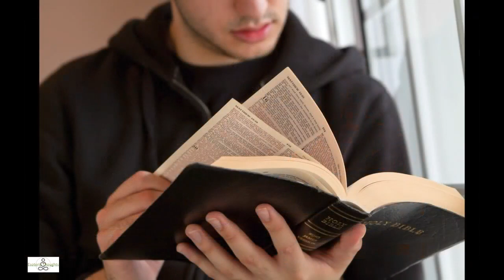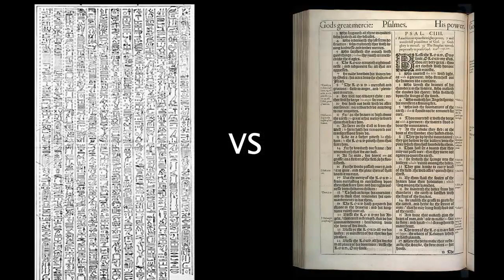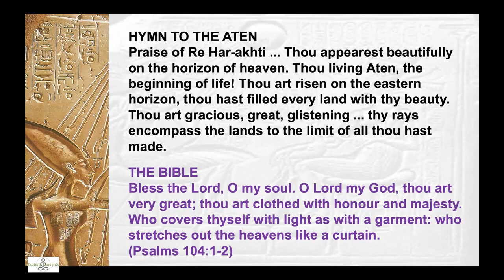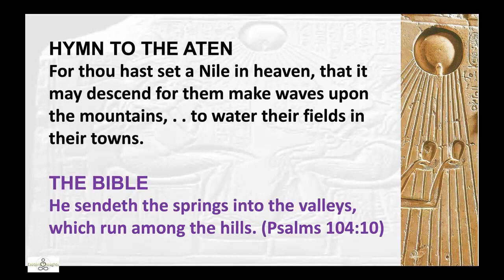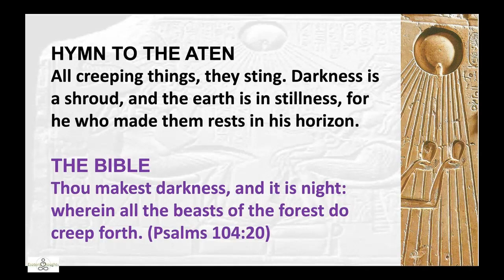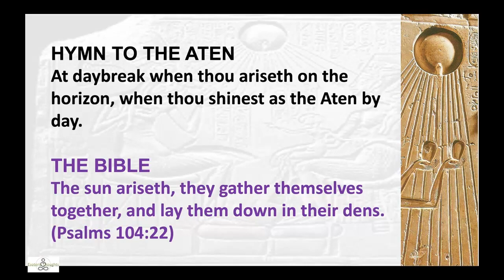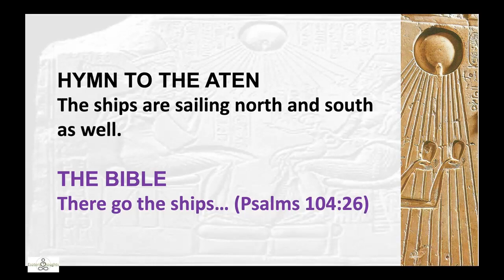PSALMS 104 vs HYMNS TO ATEN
Hymn to Aten

 Psalm 104
Sole God beside whom there is none!   SO NINI my NGAI you are very great.

How many are your deeds … You made the earth as you wished, you alone, All peoples, herds, and flocks.

NINI, how manifold are your works! In wisdom you have made them all; the earth is full of your creatures.

When you set in western lightland, Earth is in darkness as if in death    You make darkness, and it is night, when all the animals of the forest come creeping out.

Every lion comes from its den

The young lions roar for their prey .. when the sun rises, they withdraw, and lie down in their dens.

When you have dawned they live, When you set they die;
When you hide your face, they are dismayed; when you take away their breath, they die

THAAYU THAAYU.

You set every man in his place, You supply their needs; Everyone has his food.

These all look to you to give them their food in due season.
The entire land sets out to work
People go out to their work and to their labor until the evening

The fish in the river dart before you, Your rays are in the midst of the sea.  Yonder is the sea, great and wide, creeping things innumerable are there

Birds fly from their nests, Their wings greeting your ka

By the streams the birds of the air have their habitation; they sing among the branches

He makes waves on the mountain like the sea, To drench their fields and their towns.
You make springs gush forth in the valleys; they flow between the hills … The trees of NGAI are watered abundantly